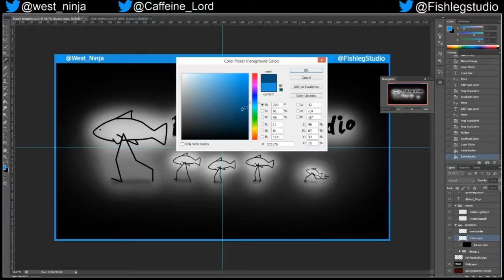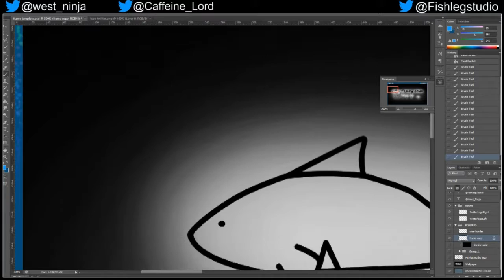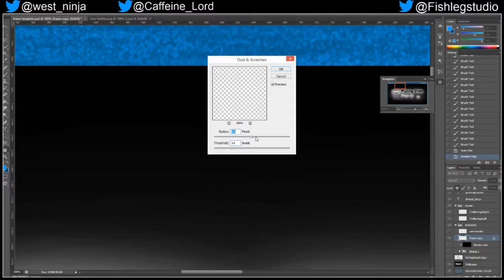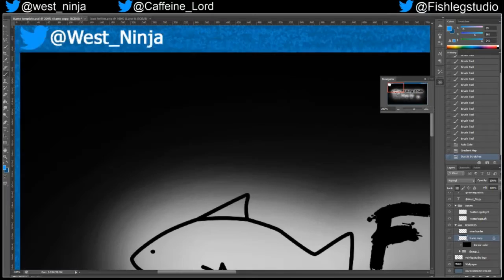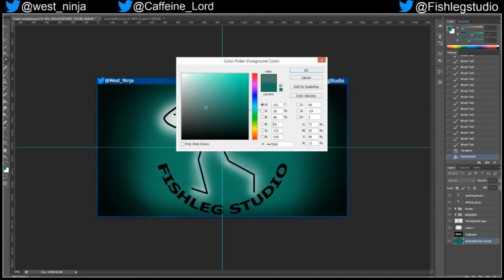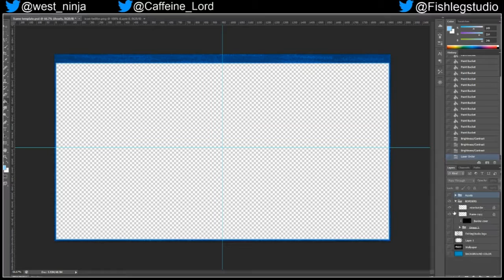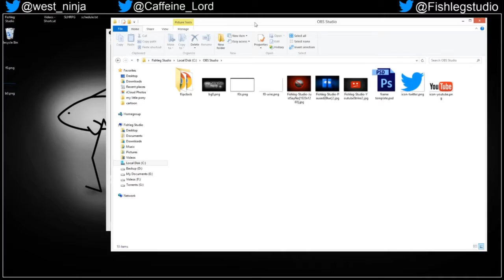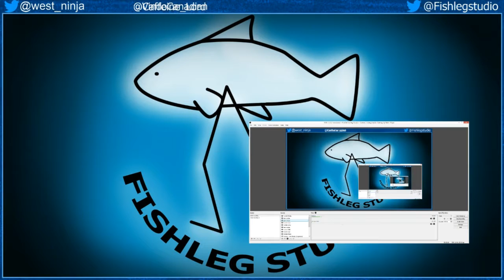ExtraExtra - OBS Layout Update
AUDIO WAS REMOVED because otherwise the video would be flagged and need to be removed. Sorry :((
We are looking into possibly using a music licensing service but that's out of our budget for the foreseeable future.

What does it take to update to our layout in the OBS Studio software? Here at Fishleg Studio, from start to finish, everything is handcrafted.
Playback speed is 300%. Real-time was approximately 35 minutes.
Graphics done in Adobe Photoshop CS6